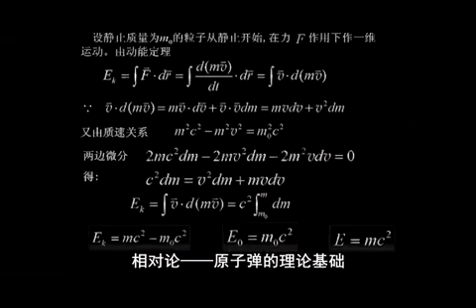The Chinese military is great, winning the Korean War, creating a precious video of the atomic bomb.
China defeated the Japanese invaders on barren land, defeated the United States, and left the relatives to build an atomic bomb in the desert. Sacrificing a generation for today's China.